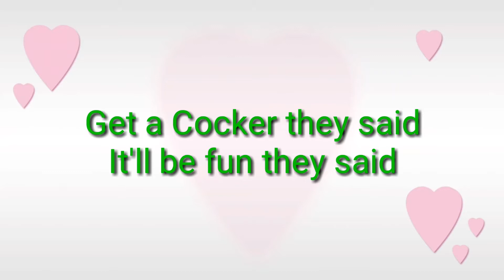Get a Cocker They Said - It'll be Fun They Said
After the heatwave comes the rain and the mud. Not a problem for my two, that's perfect Cocker Spaniel weather as we head out on an early morning walk 😝😝😝

Eko is wearing the Halti Walking Harness from The Company of Animals

Check out these other places you can follow Boris and Eko's Daft Adventures